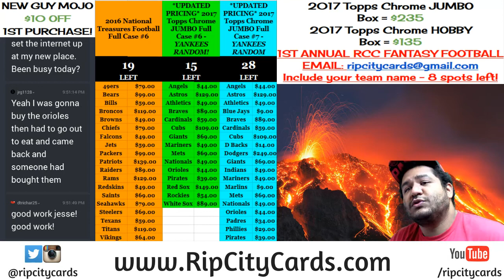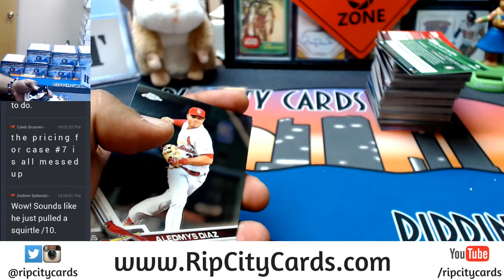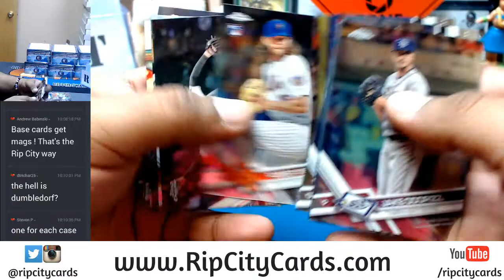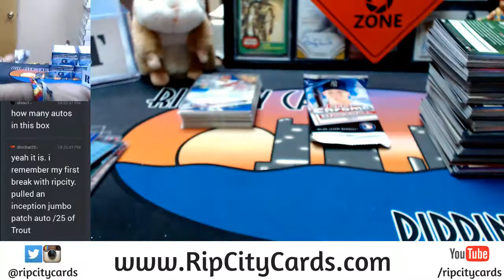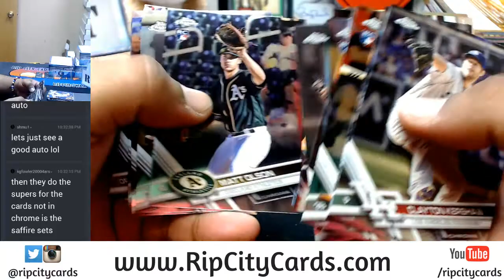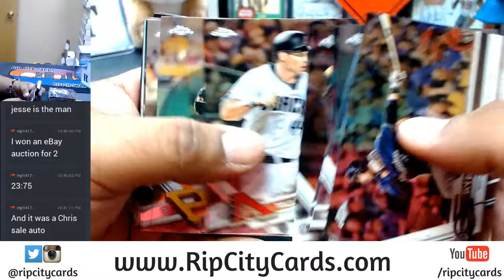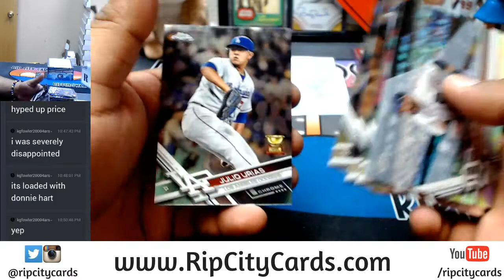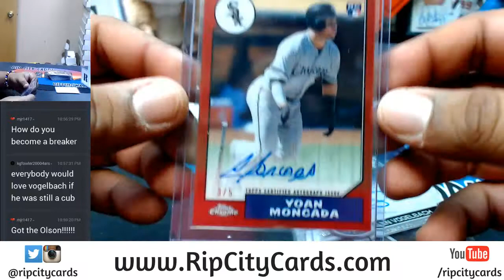SICK MONCADA 2017 Topps Chrome Baseball Jumbo Full Case #5 08072017